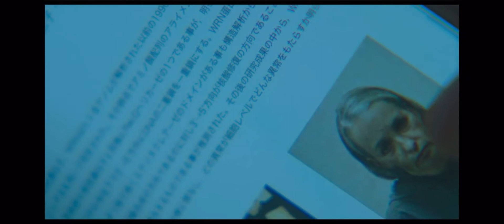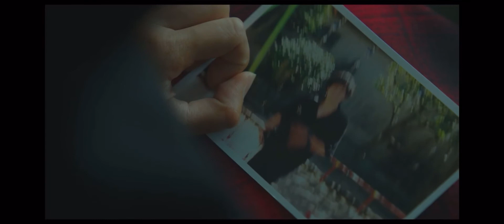Love Like The Falling Petals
“You smiled with your whole face,” was my favorite line.